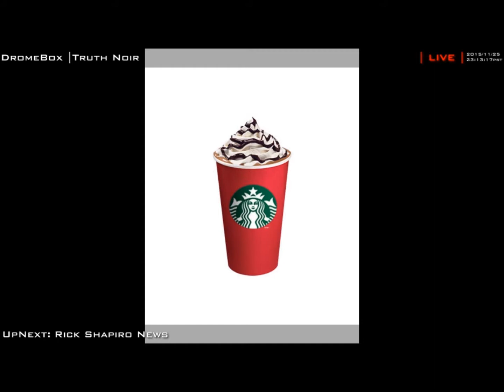TRUTH NOIR CHRISTMAS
An edit from our War on Christmas episode to keep you in the holiday spirit.

Truth Noir war on Christmas xmas ftp Joel Osteen Ministry starbucks mega church norman davis dirk beechum crackpot productions